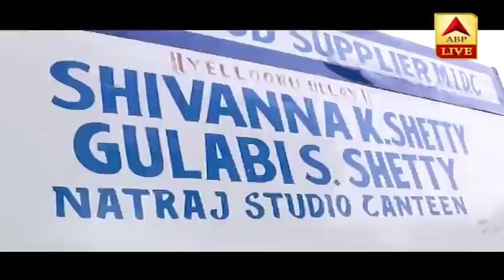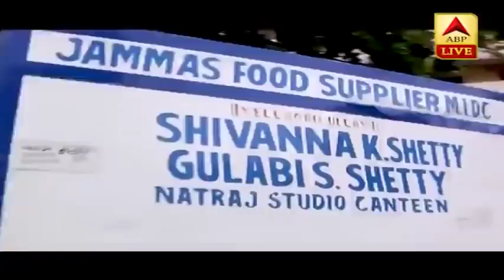कारोबार ठप होने के बावजूद गरीबों को खाना खिला रहे PS Shetty, बॉलीवुड सेट पर करते थे खाना सप्लाई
Bollywood फिल्मों के सेट पर खाना सप्लाई कर‌नेवाले Purushotram Shiva Shetty का लॉकडाउन में बुरा हाल है. लॉकडाउन कील वजह से उनका कारोबार बंद हो गया है. इसके बावजूद वो अपने किचन से गरीबों को खाना खिला रहे हैं.